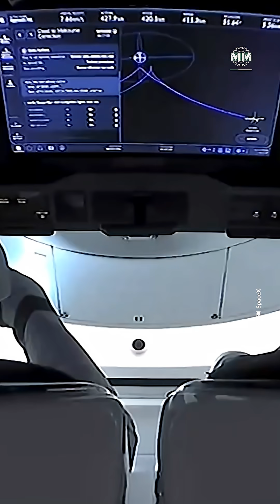Musk’s Falcon 9 Powers US Military’s New Space Constellation T1TL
SpaceX has launched 21 satellites for the U.S. military’s new Tranche 1 Transport Layer — a secure, space-based communications network designed to connect America’s forces across land, sea, air, and space. Riding aboard a Falcon 9, these satellites mark the first step in building a 126-satellite constellation for the Pentagon’s Joint All-Domain Command and Control (JADC2) vision. With encrypted links in low Earth orbit, the system promises resilient, real-time coordination on the battlefield, giving the U.S. a decisive edge in future wars.